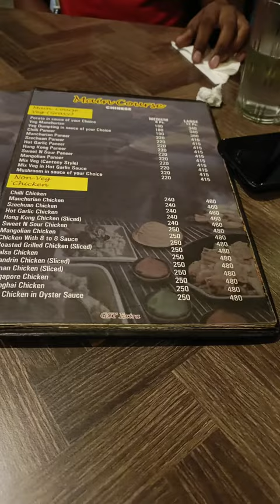Tandoori Darbar, James long sarani ||food vlog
pocket pinch:800-900 INR

1 cold drink
1 ice cream
1 (medium) Chicken butter masala (boneless)
2 butter naan
1 chicken biryani
1 Salad